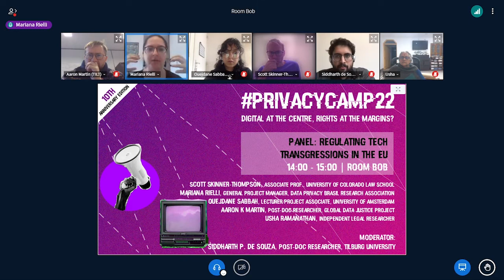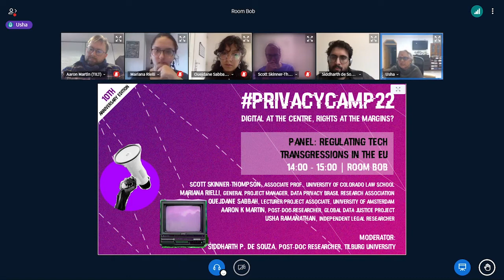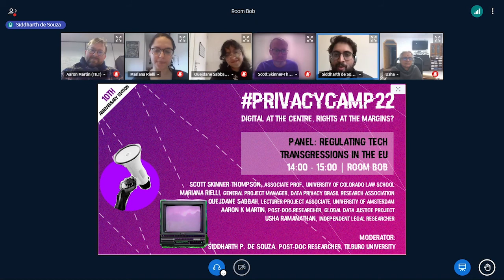Regulating tech sector transgressions in the EU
Regulating tech sector transgressions in the EU panel was a part of the Privacy Camp 2022 sessions.

About the panel:

The Covid-19 pandemic has spurred intense ‘sector creep’, with firms such as Google, Facebook, Amazon and Palantir seeking new markets and opportunities in global public health. These ‘sphere transgressions’ embed new possibilities for the monitoring and control of public and private life which will not disappear with the waning of the pandemic.

We will bring together researchers and practitioners to discuss and debate the effects of this phenomenon and will also share research from the Global Data Justice Project at Tilburg Law School. We have three aims with this session:

    To surface this new and rapidly developing phenomenon as a specific issue for the rights community globally, consulting with participants about its manifestations in different places.
    To connect it to a range of civil and political rights issues, including but going beyond privacy.
    To debate possible responses on the part of civil society and rights groups.

Through debating this at the panel, we hope to understand what leverage should be brought to address it – data protection and privacy claims, regulatory measures, civil society awareness-raising and resistance, pressure on government for transparency and democratisation of decision-making, or norm-building in international fora. Our aim is to build a community around this issue – both by surfacing related issues from different countries and regions, and by involving participants actively in the search for responses. We want to connect the privacy community, who have been working on issues related to this for a long time, with those coming from other rights perspectives who may have new insights and responses from their own fields.

The benefits of this session for participants are first, the opportunity to collaboratively build knowledge and participate in research on this emerging phenomenon; second, to empower them to identify it as a new problem and discuss ideas about how to act on it in their local environments, and third, to create the opportunity for a network to grow around this problem and to follow it, and civil society responses, over time in different environments.